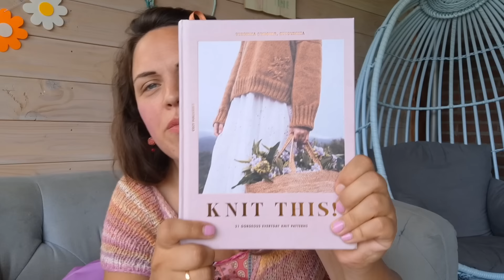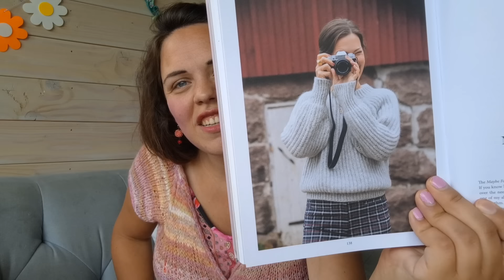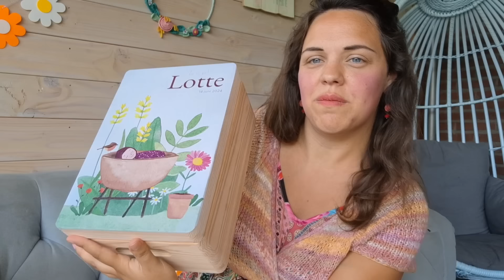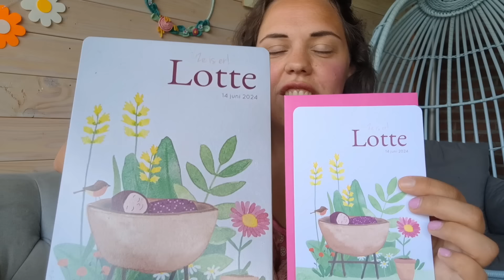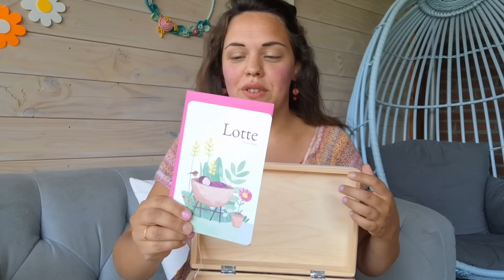Vrolijke Draadjes Vlog 64 💛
Wat ik aan heb:
- Vest: eigen ontwerp wikkelvestje met Lang Yarns Secret Garden (Gekregen van @langyarns_nl)
- Jurk: Jet's Favs Dordrecht

Wat ik af heb:
- al eerder af: Babydeken met grannysquares, gemaakt met vrolijke koekjes kleurtjes Lang Yarns Oceania (Gekregen van @langyarns_nl)

Waar ik mee bezig ben:
- Maybe Forever Sweater
Garen: Drops Air kleur 52
Naald: 4 mm boorden, 5 mm trui
Patroon: uit boek 'Knit this!' van Kutovakika
- Mandje voor Knuffels
Garen: Hearts XXL single twist oudroze
Naald: haaknaald 10 mm
Patroon: ronde cirkel, daarna recht omhoog
- Grannysquare vestje voor Lotte
Garen: restjes sokkenwol
Naald: haaknaald 3 mm, breinaald 2,25 mm
Patroon: naar aanleiding van foto's op Instagram en pinterest

Gekregen:
- Breipatroon Curiouser and Curiouser Socks, nieuw patroon van Mirjam Molenbeek
- Geboortedoos, gemaakt door Anke van @echtuniek, geboortekaartje door @studiowam

Gezellig dat je weer meekeek! 🥰
Liefs Jantine ❤️

Musician: Xuxiao
Musician: Xuxiao